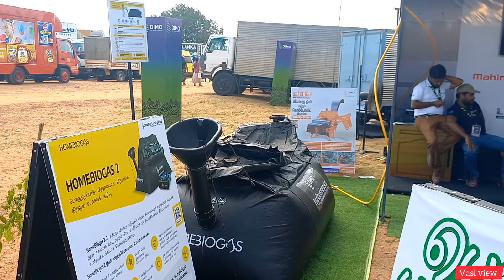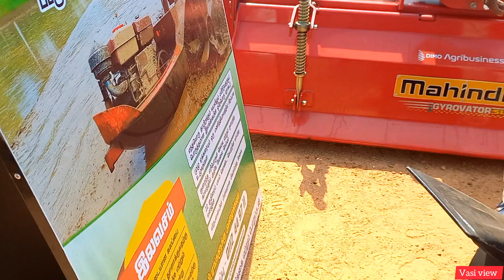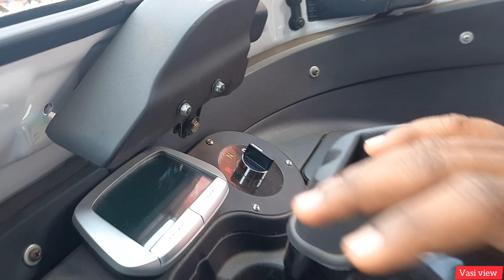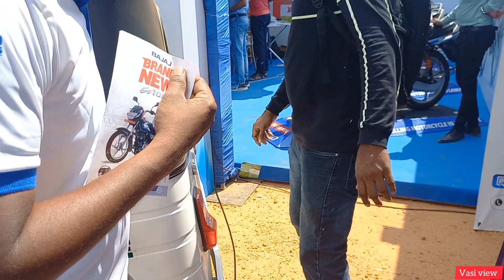மின் ஆற்றலுக்கு மாற்றப்பட்ட முச்சக்கரவண்டி / அறிமுகமான புதிய இயந்திரங்கள் / Vasi view